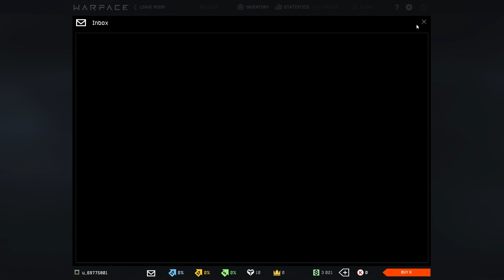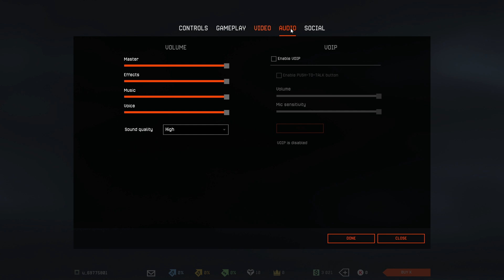Warface a F2P Tactic Shooter!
Warface is the online free to play shooter with 5 player Co-op, new daily content, PVP and intense tactical combat powered by CRYENGINE.
Nice gameplay! Check it out!